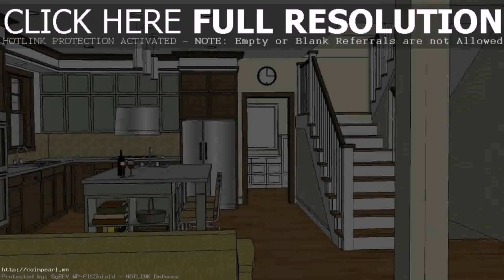House Plans With Pictures Philippines (see description)